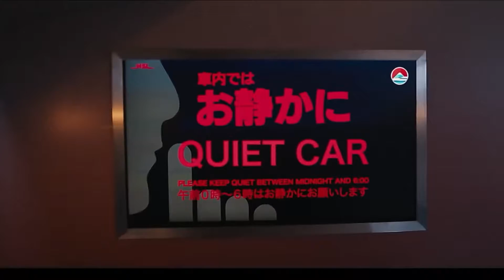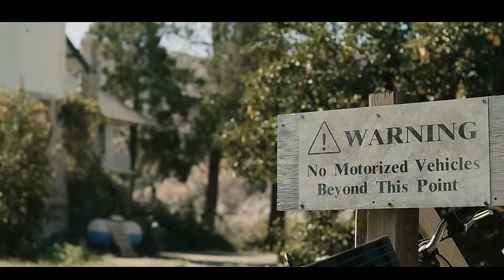LAS MEJORES PELICULAS ESPERADAS 2022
que todos se entretengan y en algunos casos aprendan dependiendo de que tipo de video suba si es de creatividad o entretenimiento.
las mejores películas que se esperan este 2022.